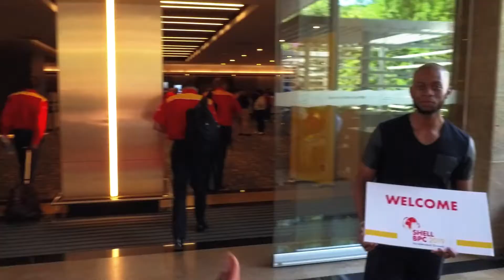Shell Business Performance Conference - Conferencing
Filmed & Produced For Moshate Media